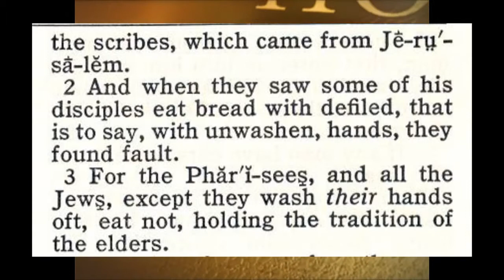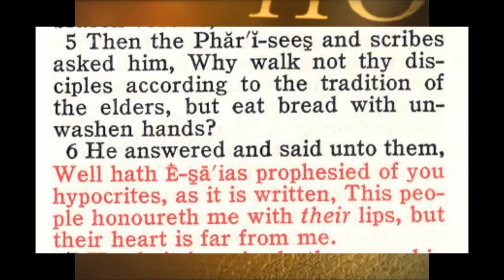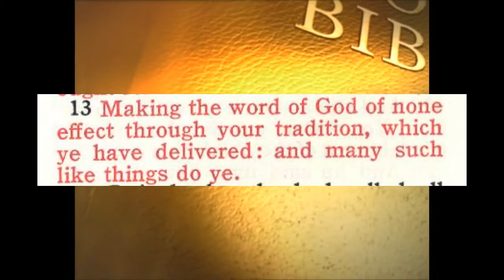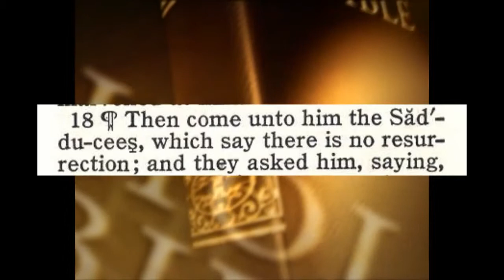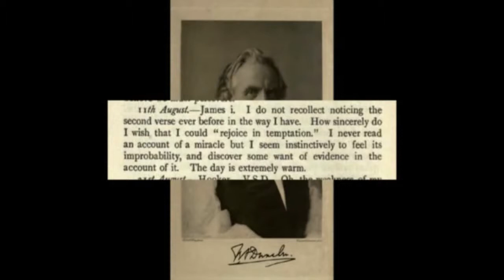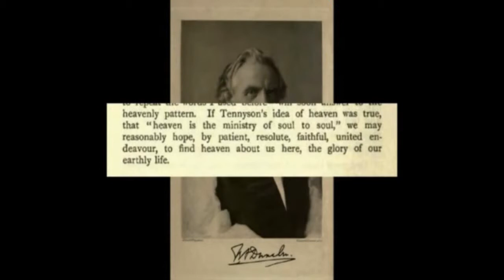Blaspheming God s word! Part 4